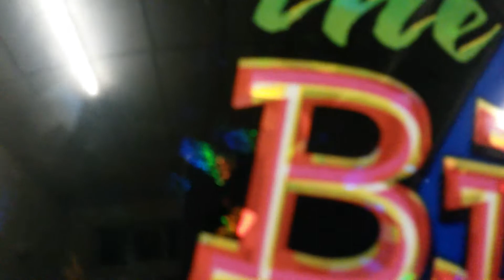Big surprise Devid 60th birthday